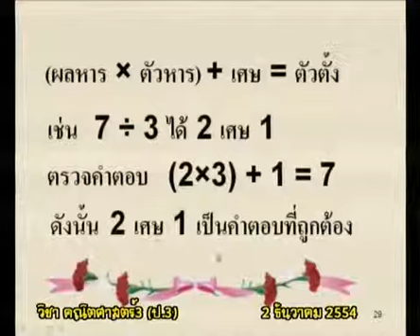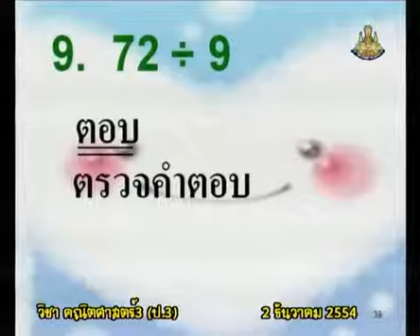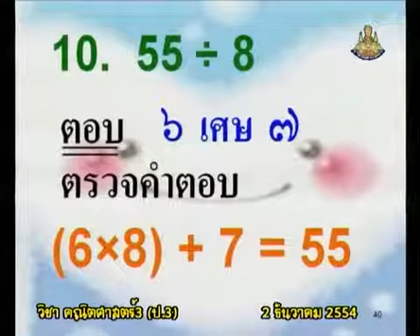427 P3maa 541202 D mathematicsp3 คณิตศาสตร์ป 3